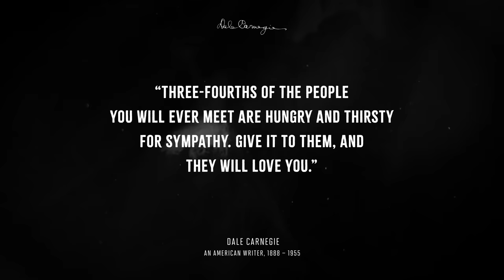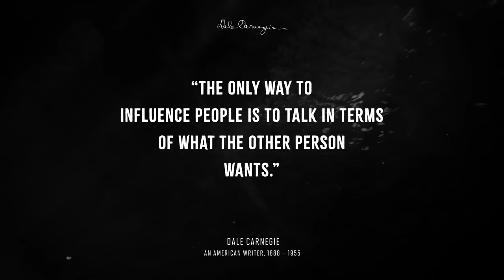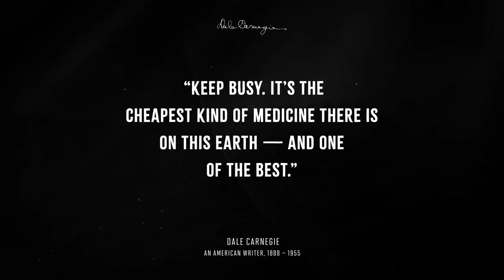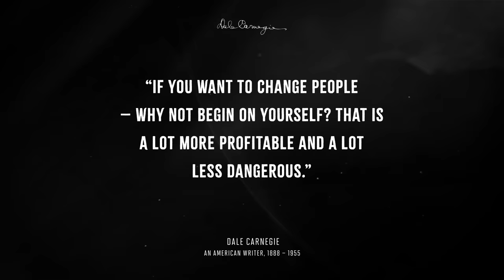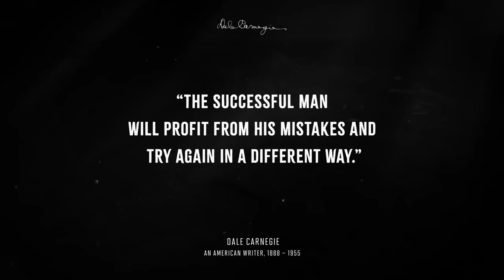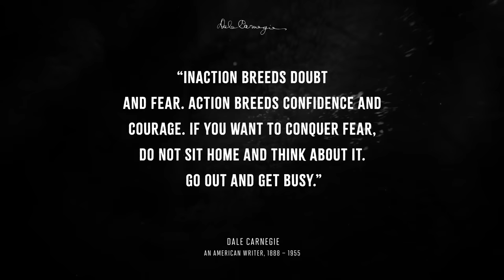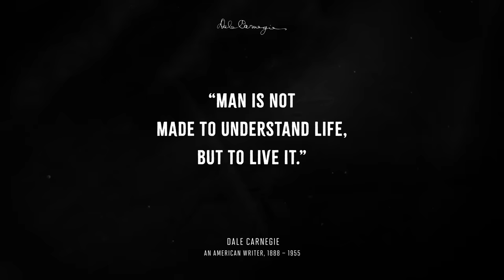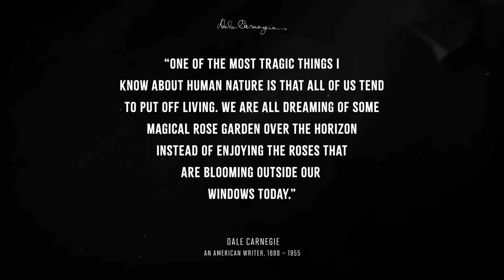Dale Carnegie's Quotes you should know Before you Get Old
Dale Carnegie was an American writer and lecturer, and the developer of courses in self-improvement. Born into poverty on a farm in Missouri, Dale Carnegie was the author of How to Win Friends and Influence People (1936), a bestseller that remains popular today.